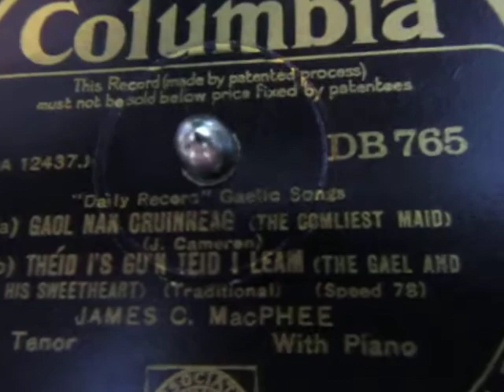James C. MacPhee - Gaol Nan Cruinneag - Theid I's Gu'n Teid I Leam - Tenor - Scots Gaelic - 78 rpm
Here's the Irish Tenor  James C. MacPhee singing two songs in Irish Gaelic "Gaol Nan Cruinneag (The Comliest Maid)" - "Theid I's Gu'n Teid I Leam (The Gael And His Sweetheart) from a rare 78 rpm shellac record released in 1931.

The second song is also in Scottish Gaelic, not Irish, and was written by Uilleam MacCoinnich who was born in Inbhir Nis in 1748, lived in several places in the highlands of Scotland during his life, and died in July 1838.   The BBC has a brief biography of him
(The page name distinguishes him from the various bards/poets also called Uilleam MacCoinnich who were not born in Inbhir Nis).